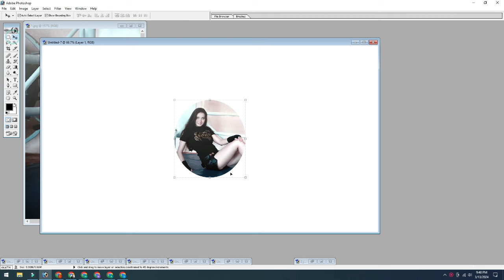2 Picture-Perfect Photos: Editing Backgrounds for Professional Results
Achieve Picture-Perfect Photos: Editing Backgrounds for Professional Results